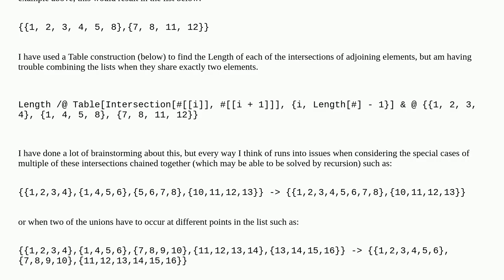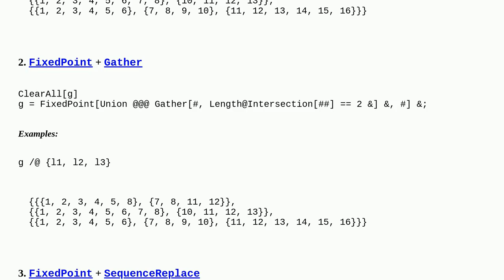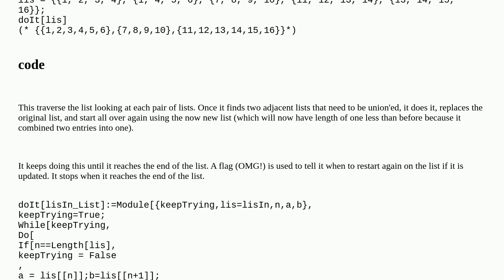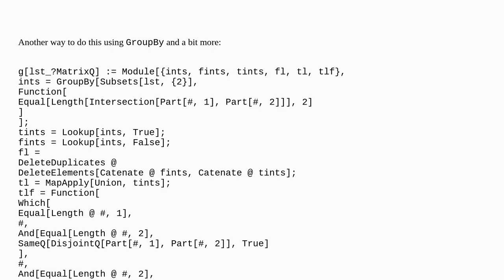Mathematica: How to combine elements of a list who have two elements in common?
How to combine elements of a list who have two elements in common?

A special thanks goes out to the community

  list-manipulation